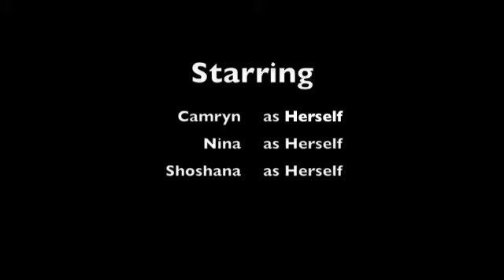Camryn nina and shoshana